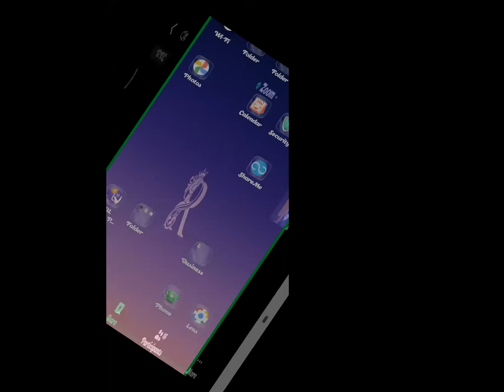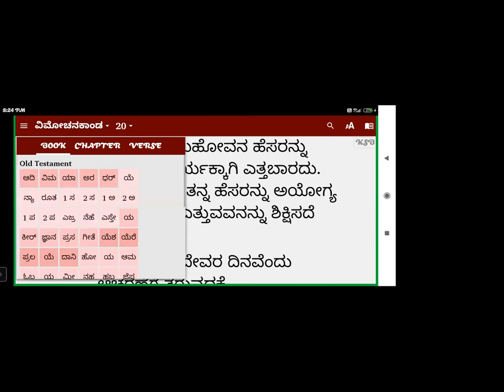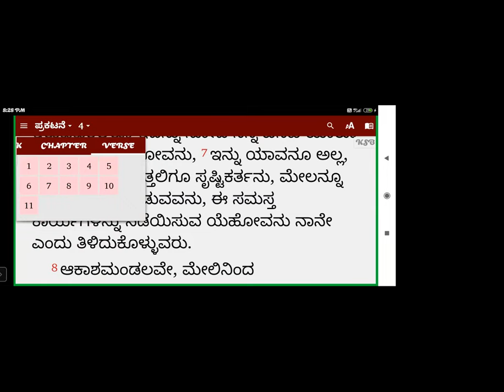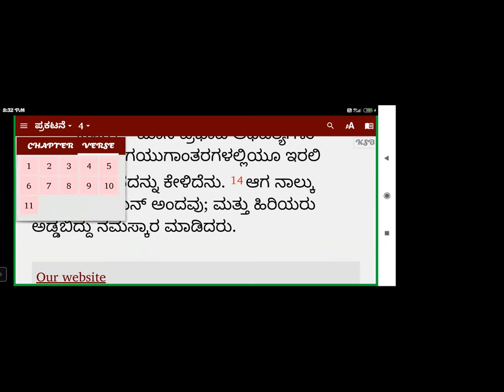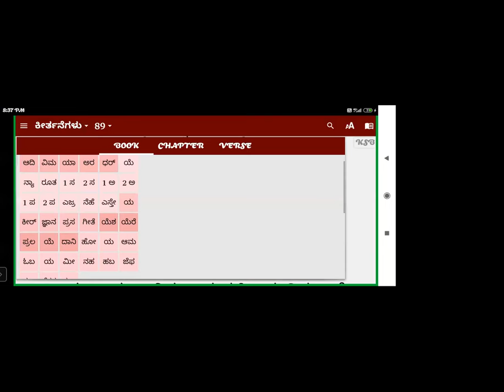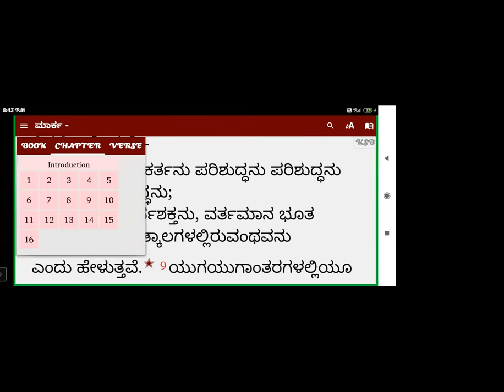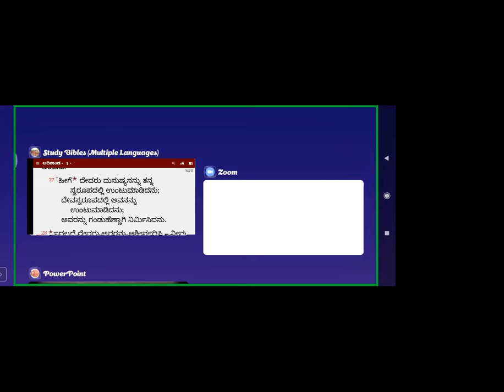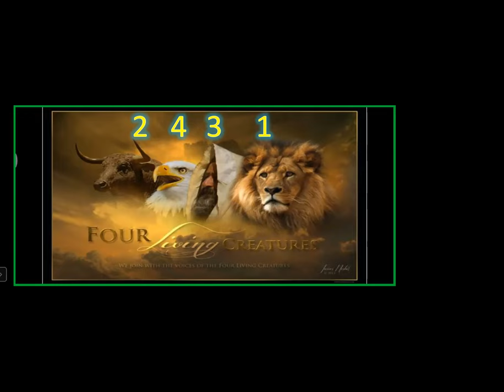Bible Workshop - Free kannada Bible Study